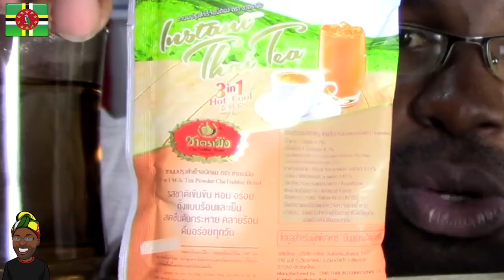ชาเม่ คอลลาเจน พลัส:เปลี่ยนโฉมโทรมบี้ || Thai iced tea (cha yen ชาเย็น) || Junosuede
Reaction video to "ชาเม่ คอลลาเจน พลัส: The Walking UNDead เปลี่ยนโฉมโทรมบี้"

Mailing Address:

Mitchel John
Caribbean
West Indies
Commonwealth Of Dominica
Roseau
Colihaut